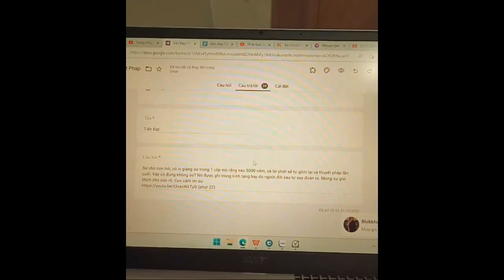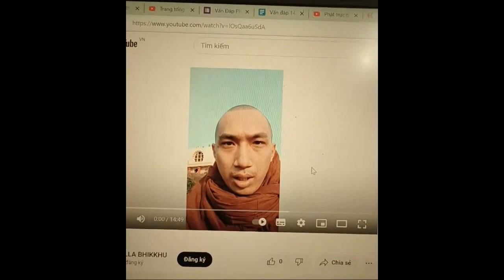1733. Xá Lợi Phật gom lại sau 5000 năm?